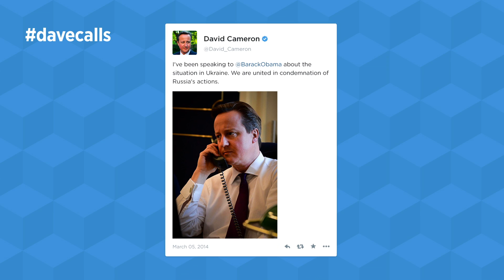Project LIVE - Introduction with Sir Patrick Stewart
Sir Patrick Stewart introduces Twitter's 'Project LIVE' by talking about his experiences on Twitter.

About Project LIVE
Live storytelling is changing our definition of who and what is "creative." It's no longer the rarefied skill of a few people. Everyone can be creative nowadays, everyone is their own media company, everyone can participate in stories and ideas are constantly bubbling up from the audience.

Produced by Greencard Pictures